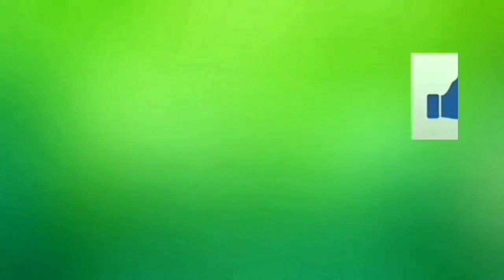FORRÓ DO TELLES PRA VOCÊ CURTIR E DANÇAR